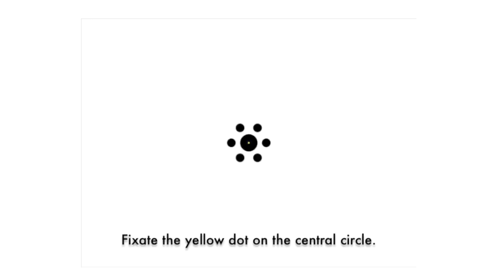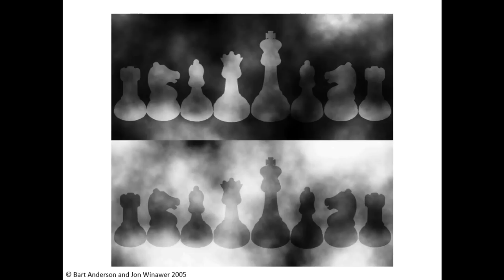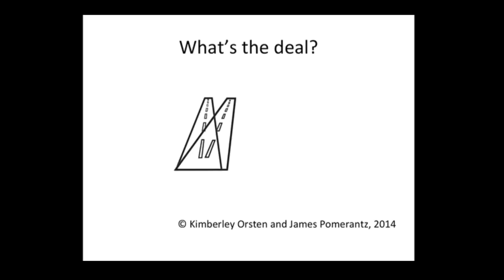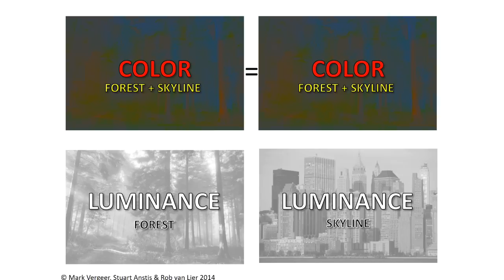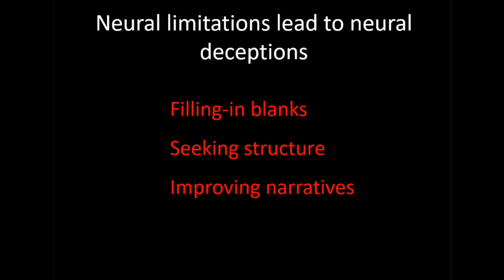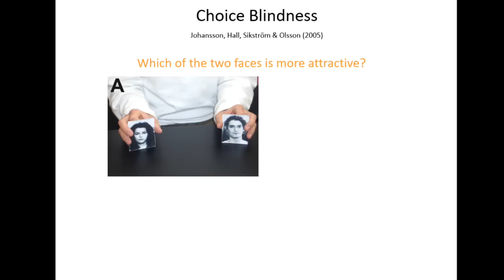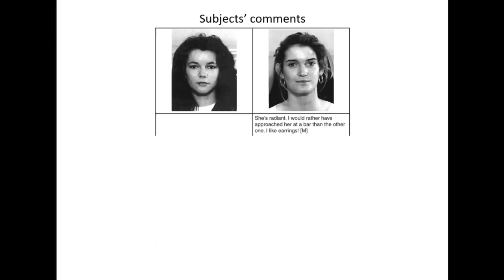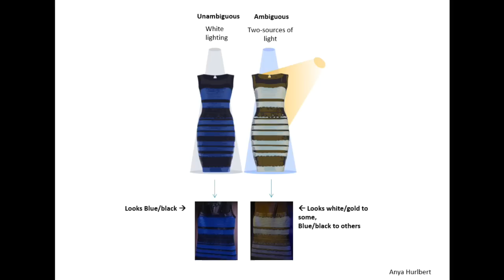Champions of Illusion and How Abusers Deceive Us, Part 1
Dr. Susana Martinez-Conde and Dr. Stephen Macknik, Professors of Ophthalmology, Neurology, and Physiology & Pharmacology at the SUNY (State University of New York), Downstate Medical Center, discuss with Jimmy Hinton how it's possible for child sexual predators to abuse children in the presence of other adults without them seeing it.  It is very common for abusers to intentionally abuse their victims in front of other adults, including the child's parents.  Most people falsely believe that being in the same room as their children is a good method of preventing abuse.  It is not.

Drs. Martinez-Conde and Macknik are the authors of Sleights of Mind: What the Neuroscience of Magic Reveals about Our Everyday Deceptions and Champions of Illusion: The Science Behind Mind-Boggling Images and Mystifying Brain Puzzles.  Jimmy Hinton is the son of a pedophile and a researcher who specializes in abusers' techniques to keep their "audience" blind to the abuse.

Photo by Katerina Radvanska on Unsplash